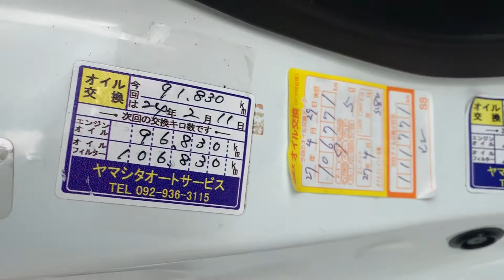June 5, 2019